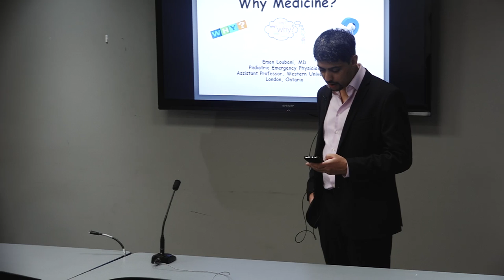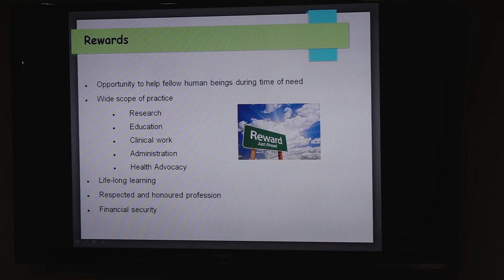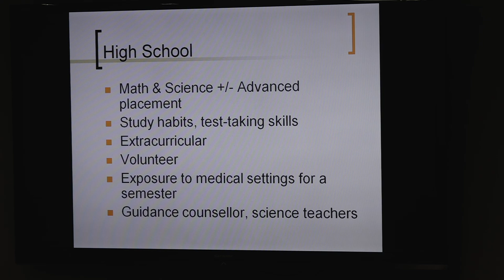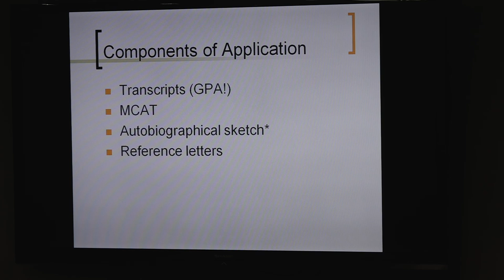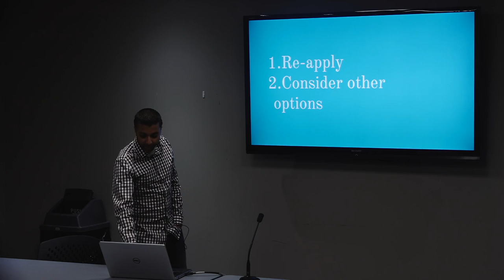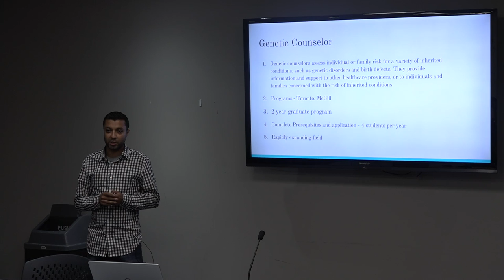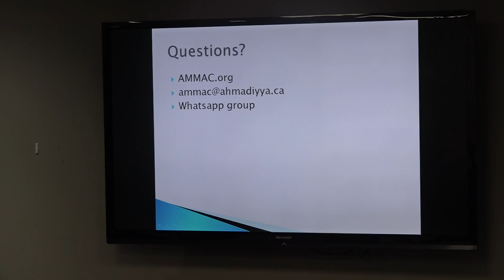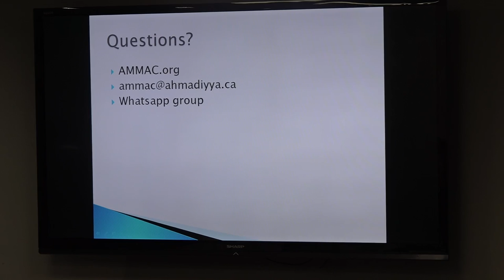Pre-Med Session by Ahmadiyya Muslim Medical Association